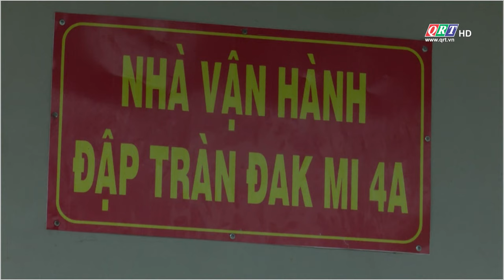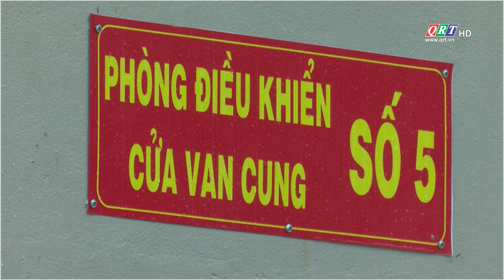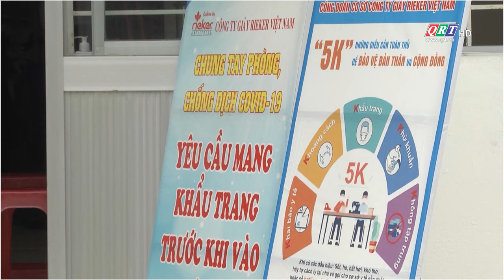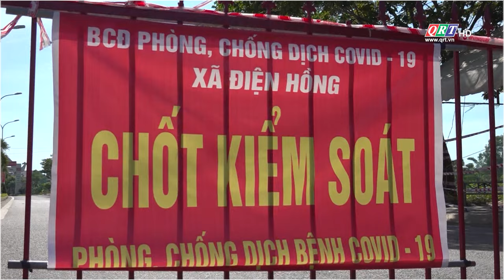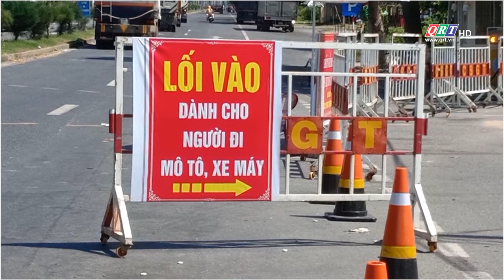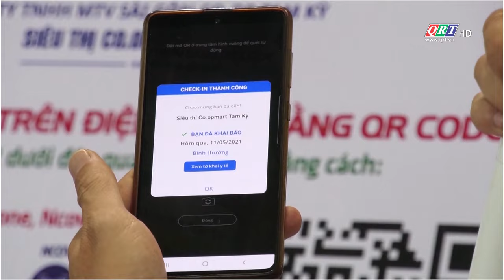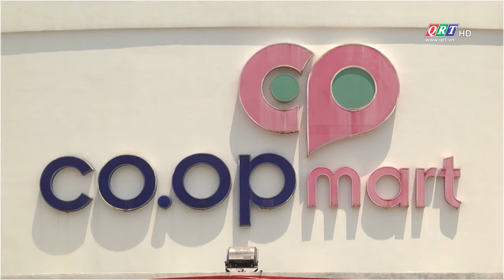Thời sự tối Truyền hình Quảng Nam | 12-9-2021 | QRT